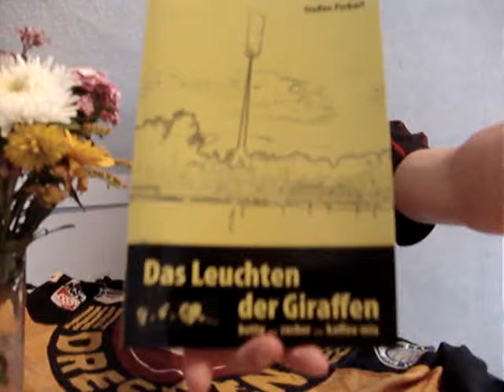Das Leuchten der Giraffen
Kleine Lesung aus dem Buch "Das Leuchten der Giraffen - kotte ... cocker ... kaffee-mix". oder auch über Amazon. ISBN: 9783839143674